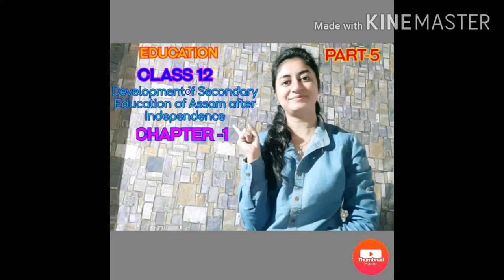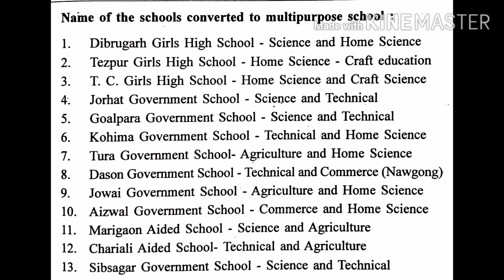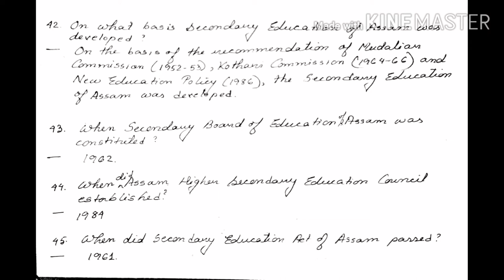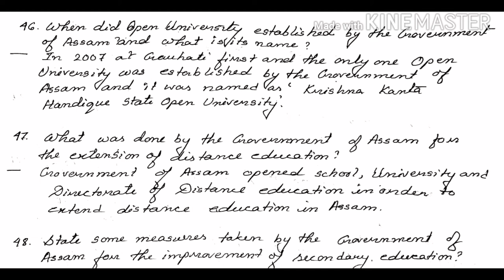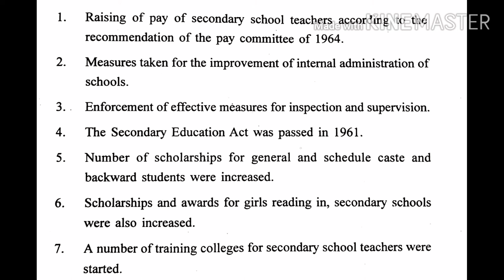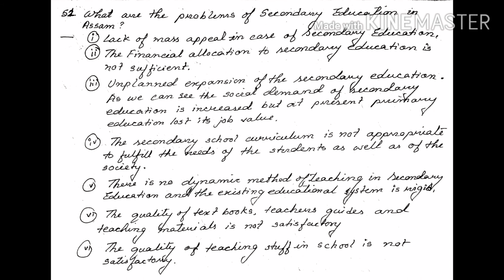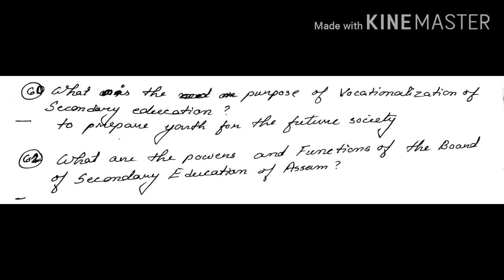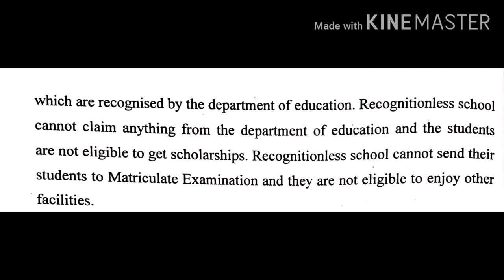Chapter 1/ Class 12/Development of Secondary Education in Indian and Assam /Part -5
This this video I have covered the remaining portion of Development of Secondary Education in India and Assam that is Development of Secondary Education of Assam after Independence in a lucid manner

In this video I have provided all the expected questions and answers

Do watch my video
👉If you like do subscrive👍